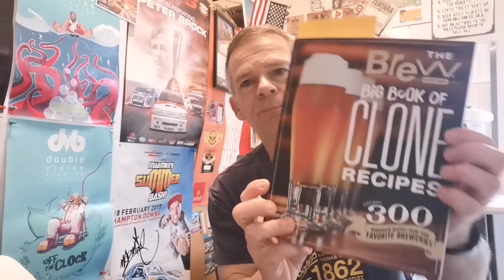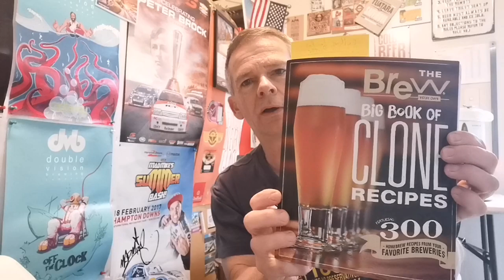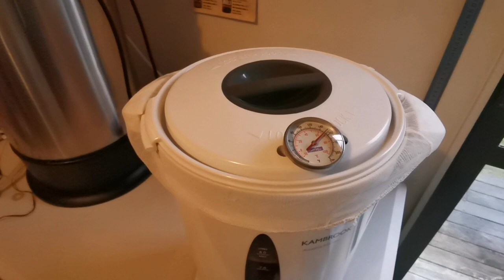Fuller's London Porter - Brew Day + Recipe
Hauraki Homebrew -

Fuller's London Porter recipe -

Style: English Porter
Batch size: 8.0 l
60 min mash @ 67C
30 min boil (suggest 60 min if you can)
OG: 1.054
FG: 1.014
Bitterness (IBU): 30.0
Color (SRM): 33.0
ABV: 5.4%

Grain/Sugars:

72% Gladfield Ale Malt
13% Brown Malt
9% Medium Crystal 40L
6.5% Light Chocolate 400L

Hops:

Fuggles (AA 4.6%, Pellet) to target 30 IBU
(I added 50gms at 12 mins, but you'll need to use you a brewing calculator or software to calculate how much you'll need for a larger batch size)

Yeast/Misc:

Whirfloc Irish Moss @  10 mins
S04 yeast

Ferment at 18C, rising to 21C for the last few days for a diaceytl rest.

Keg or bottle and enjoy! Cheers 🍻